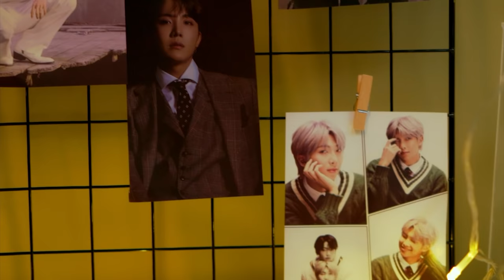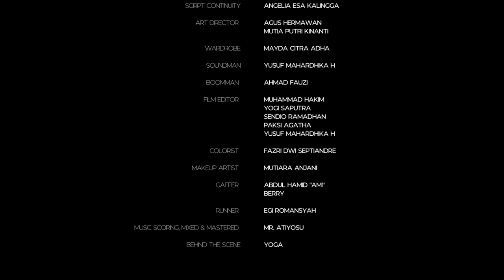Episode 1 GARA-GARA K POP | Web Series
SALSHABILLA TV PRESENT

“The Sisters Series” Web Series
Produced by GCX Studio

CAST
Lisa - Adriani Salshabilla
Els - Elisakh Hagia
Bagus - Sangat Bagus
Om Ben - Mamang osa
Jo - Muhammad Alghy
Kurir - Ahmad Fauzi

Executive Producer : Adriani Salshabilla, Helen Oktavia, ElsaBakh
Producer : Agus Hermawan, Angelia Esa K.
Director : Mahardika Yusuf
Asisstant Director : Muhammad Hakim
Direct of Photography : Yogi Saputra
Asisstant Camera 1 : Sendio Ramadhan
Asisstant Camera 2 : Paksi Agatha
Art Director :  Agus Hermawan, Mutia Putri Kinanti
Audio Man : Yusuf Mahardhika H
Boom Man : Ahmad Fauzi
Clapper        : Anggara Ditto
Script Countinity : Angelia Esa K.
Gaffer : Amie, Berry
Wardrobe : Mayda Lestari
Make Up  Artist : Mutia Anjani
Editor : Sendio Ramadhan
 Yogi Saputra
 Muhammad Hakim
 Paksi Agatha
 Yusuf Mahardhika H
Colorist : Fazri Dwi Septiandre
Runner : Egi Romansyah

SUPPORT PARTNERS
Gutten INC
Dailybox

MUSIC SCORING
Scoring : Mr. Atiyosu

ORIGINAL SOUNDTRACK
“MOVE”
Written & Performed : Elisakh Hagia

Seluruh konten dan isi video ini di kelola oleh team SalshabillaTV.